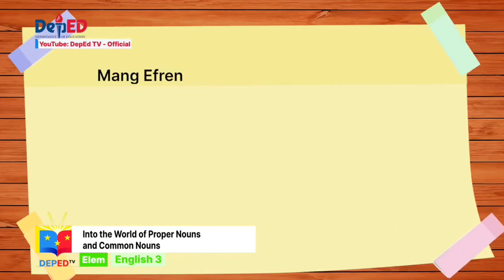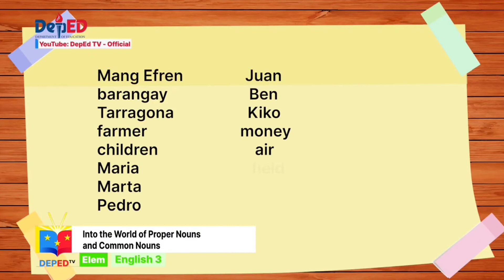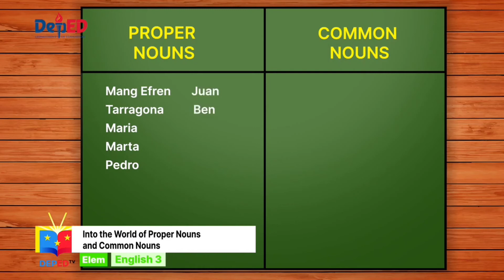COMMON NOUNS AND PROPER NOUNS ACTIVITY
Understand common and proper nouns more by doing this activity. Identify the nouns in the story and classify them accordingly as common nouns and proper nouns.